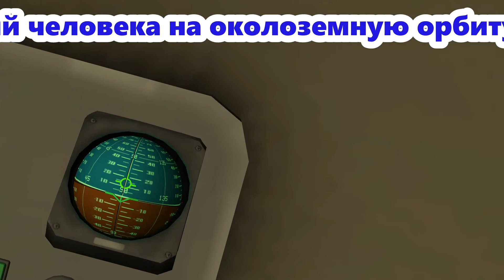КК «Восток-1» запущенный с помощью Америкаской ракета-носителя Thor-Epsilon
Виртуальный запуск  КК «Восток-1» («Восток»)  космический корабль из серии «Восток», первый космический аппарат, поднявший человека на околоземную орбиту. Но запускается он с помощью Америкаской ракета-носителя Thor-Epsilon. И это не анимация а симуляция полёта. Как вы видите на видео, что судьба Гагарина могла быть совсем другой. После взрыва двигательной установки вернуться у него шансов уже не было.